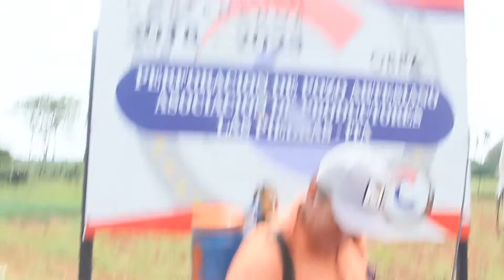Hugo Javier Gobernador En momentos en que arrecia la sequía prácticamente en todo el país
En momentos en que arrecia la sequía prácticamente en todo el país, estamos habilitando tres pozos artesianos solicitados por diferentes productores de la ciudad de Itá. El agua es uno de los tesoros más preciados de la humanidad. El progreso no se detiene. Tampoco la solidaridad. Bendecida jornada.